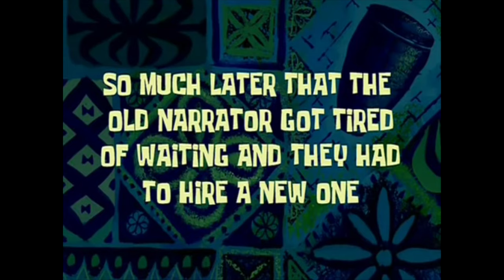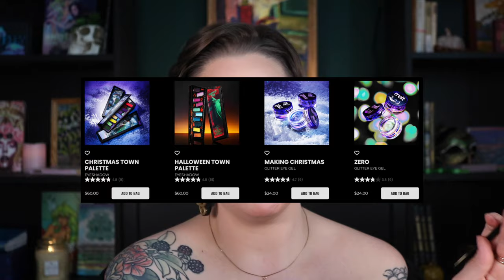Unboxing/First Impressions of the Bailey Sarian X Melt Fatally Yours Collection | Madelaide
✖TIME STAMPS✖

intro: 00:00 - 02:16
a wee rant: 02:16 - 04:34
unboxing: 04:34 - 09:19
eyeshadow: 09:19 - 17:52
gel liner/glitter gel: 17:52 - 23:56
lips/finishing touches: 23:56 - 26:04
final thoughts/outro: 26:04 - 31:29

✖PRODUCTS WORN✖

Peter Thomas Roth Water Drench Hyaluronic Cloud Hydra-Gel Eye Patches
Rituel de Fille Thorn Oil Priming Facial Elixir
Nyx Cosmetics Fat Oil Lip Drip - That’s Chic
Danessa Myricks Yummy Skin Glow Serum - Main Squeeze
Rituel de Fille 3 Drop Weightless Serum Foundation - Potion 110
Elf Hydrating Camo Concealer - Fair Beige
Milk Makeup Sculpt Stick - Stoked
Melt Cream Blushlight - Honey Thief
Huda Beauty Easy Bake Loose Baking & Setting Powder - Cupcake
Melt Sculpt Stack
Bailey Sarian X Melt Fatally Yours Ultra-Matte Eyeshadow Palette
Bailey Sarian X Melt Gel Liner - Night Shade, Onyx
Bailey Sarian X Melt Glitter Eye Gel - Wisteria, Boomslang
Loreal Telescopic Lift Mascara - Black
Kiss Lash Couture Triple Push-Up Collection - Chemise
Bailey Sarian X Melt The Deadly Kiss Mini Liquid Lipstick Set - Weeping Fig, Foxglove
E.L.F. Stay All Day Blue Light Micro Fine Setting Mist

✖SOCIAL MEDIA✖

✖AUDIO✖

Green Cascade - Jobii
Reel Two Reel - Auxjack
Grouse - Jobii